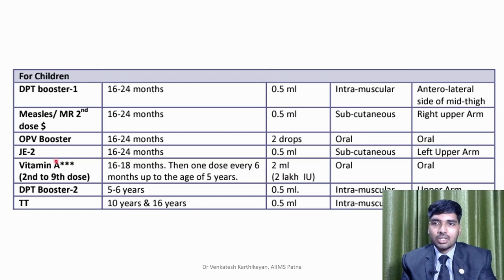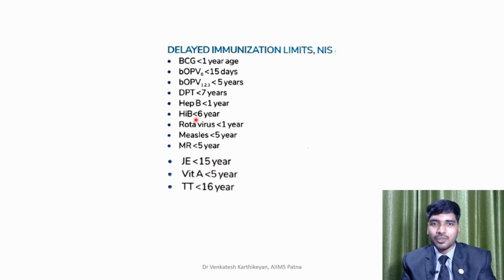National Immunization Schedule : High Yield